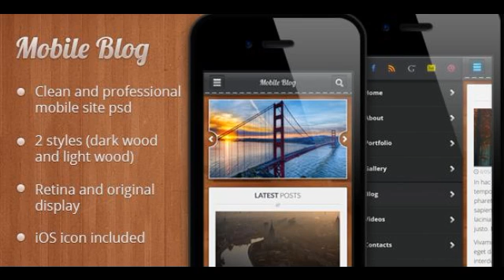Preview Mobile Blog PSD Creative Creative - PSD Templates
8 screens included: Home Blog Single Post Gallery About Us Contacts Search Left navigation Features: Clean and professional mobile site psd ...

             : Photoshop PSD

          , Layered?
             : Yes

             : CS4